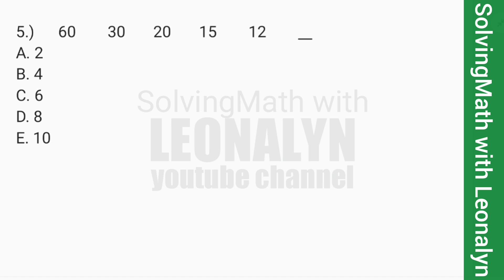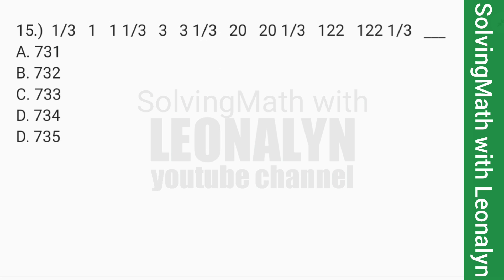Number Series | SEQUENCE: 1/3 1 1/3.. Corrections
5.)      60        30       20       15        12        __
A. 2
B. 4
C. 6
D. 8
E. 10

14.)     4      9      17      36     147      ___
A. 291
B. 297
C. 352
D. 405
E. 428

15.)  1/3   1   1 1/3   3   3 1/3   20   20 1/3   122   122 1/3   ___
A. 731
B. 732
C. 733
D. 734
D. 735